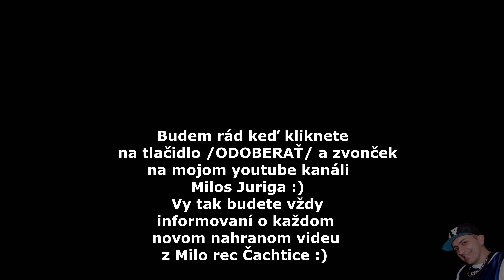Gorry band - Cardas Mix - Chcem Ta / Sedim sebe ( cover )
Prva piesen - Cover od Roland band, druha piesen je cover podla piesne Lavočka pri Hornadze,  Kontakt na kapelu: 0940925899, FB: Radi Rac, studio: MiloRec Čachtice - Milos Juriga